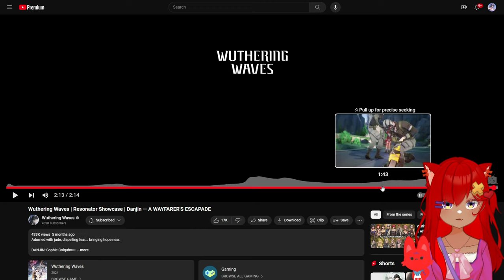REDHEAD DREAM | Wuthering Waves | Resonator Showcase | Danjin — A WAYFARER'S ESCAPADE React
She switched up so fast - I love her.